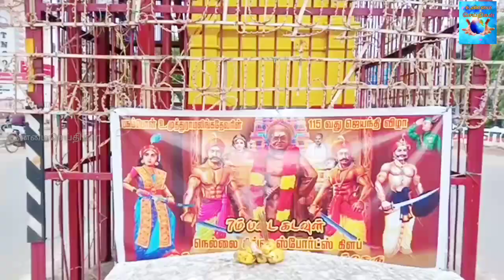நெல்லை வண்ணார்பேட்டை ஊர் பொதுமக்கள் தேவர் சிலைக்கு மாலை அணிவித்து மரியாதை